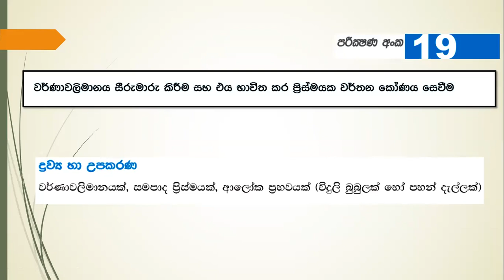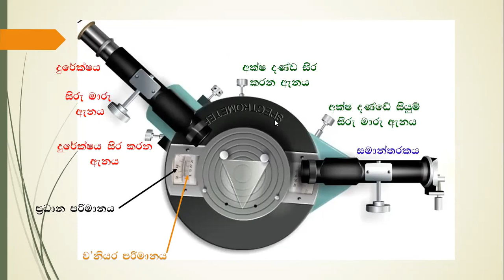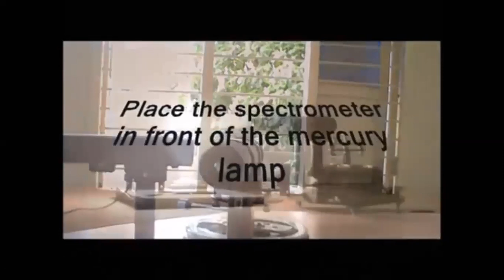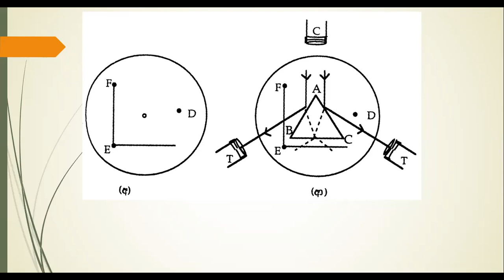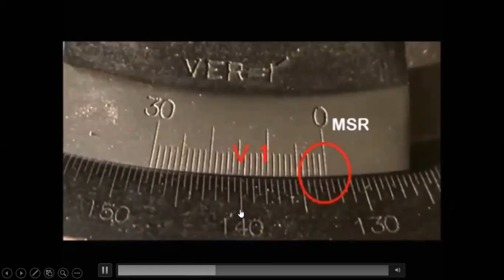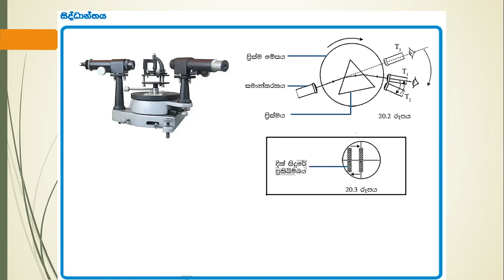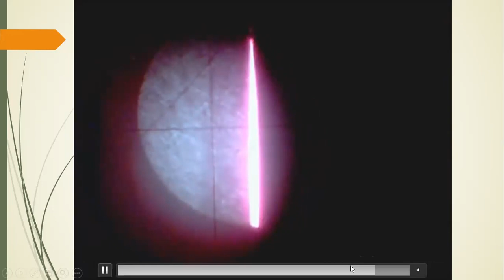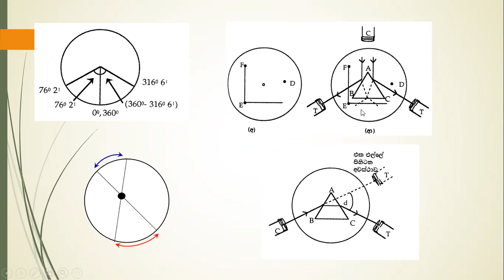වර්ණාවලීමානය -පරීක්ෂණ අංක 19 හා 20 (අ පො ස උසස් පෙළ)